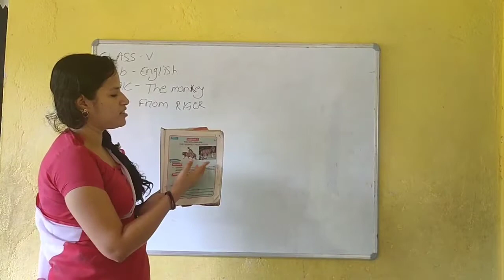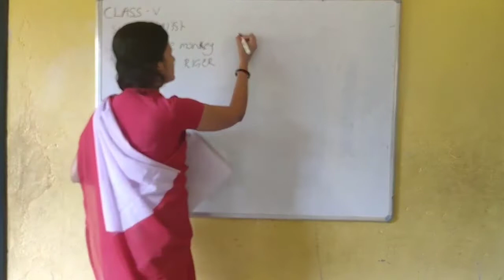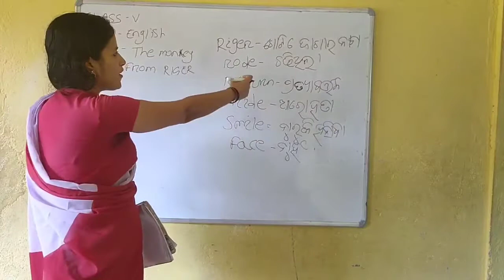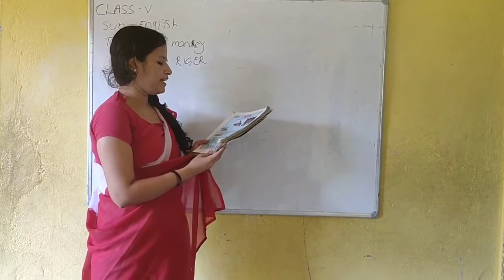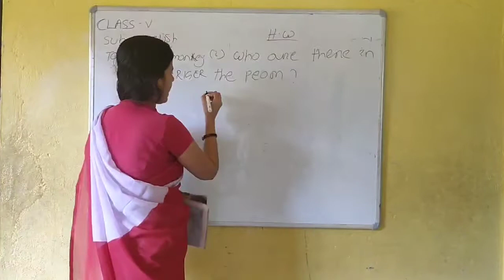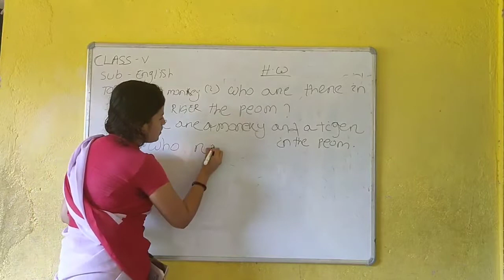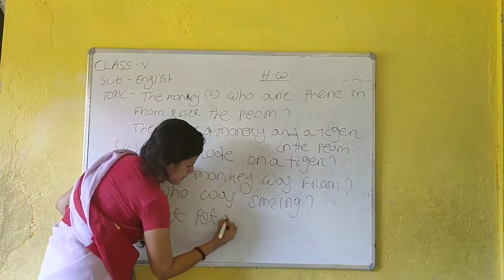ପଞ୍ଚମ ଶ୍ରେଣୀ - ଇଂରାଜୀ